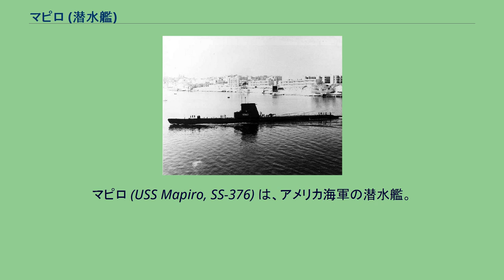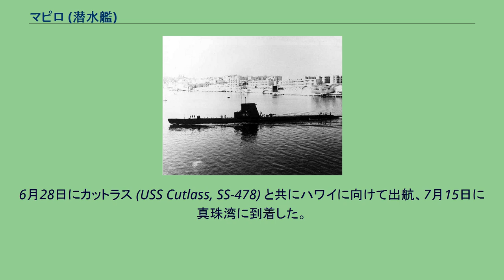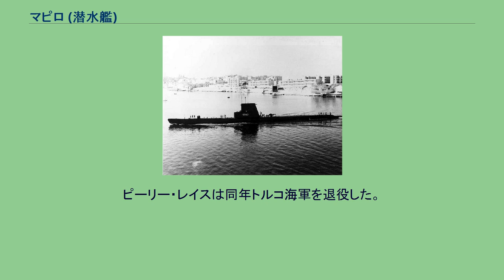マピロ (潜水艦)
マピロ (USS Mapiro, SS-376) は、アメリカ海軍の潜水艦。
艦名は西インド諸島および中央アメリカ大西洋岸に生息するカワアナゴ科に属するファット・スリーパーのスペイン語名に因んで命名された。
マピロは1944年5月30日にウィスコンシン州マニトワックのマニトワック造船で起工した。
1944年11月9日にフィリップ・H・ロス夫人によって命名、進水し、1945年4月30日に艦長ヴィンセント・A・シスラー・ジュニア中佐（アナポリス1935年組）の指揮下就役する。
シスラーはかつて、S-28 (USS S-28, SS-133) 艦長としてアリューシャン戦線で活動していたことがあった。
マピロはミシガン湖での公試後、マピロはイリノイ州ロックポートで乾ドックに納められ、南太平洋での任務のためミシシッピ川をシカゴからルイジアナ州ニューオーリンズまで曳航された。
マピロは5月31日にパナマ運河地帯へ向けて出航し、6月5日に訓練のためバルボア沖に到着した。
6月28日にカットラス (USS Cutlass, SS-478) と共にハワイに向けて出航、7月15日に真珠湾に到着した。
8月4日、マピロは最初の哨戒でマリアナ諸島に向かった。
終戦当日の8月15日にサイパン島沖に到着し、そのまま実戦に参加することなく本国に引き返すこととなり、8月25日に不活性化工事を受けるためサンフランシスコに到着した。
1946年3月16日にマピロは退役し、1947年1月1日にカリフォルニア州メア・アイランドの太平洋予備役艦隊入りした。
1960年、マピロはフリート・シュノーケル改修が行われた。
1960年3月18日に相互防衛援助計画に基づきトルコに貸与される。
トルコ海軍ではピーリー・レイス (TCG Piri Reis, S 343) と命名された。
艦名はオスマン帝国の提督であり世界地図の作者として知られるピーリー・レイースに因むものであった。
ピーリー・レイスにはトルコ海軍の乗員が乗り組み、1960年5月16日にサンフランシスコを出航した。
パナマ運河を経由して、ピーリー・レイスは1960年6月23日にゴルジュクに到着した。
翌6月24日、トルコ海軍で正式に就役した。
その後、マピロは1973年8月1日にアメリカ海軍から除籍され、トルコに正式に売却された。
ピーリー・レイスは同年トルコ海軍を退役した。